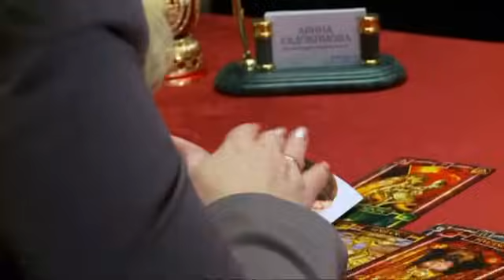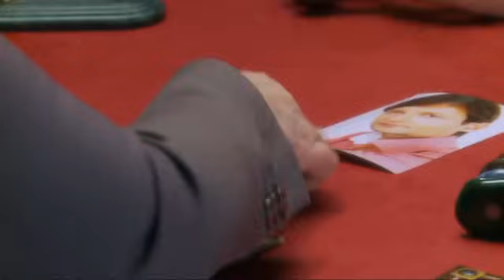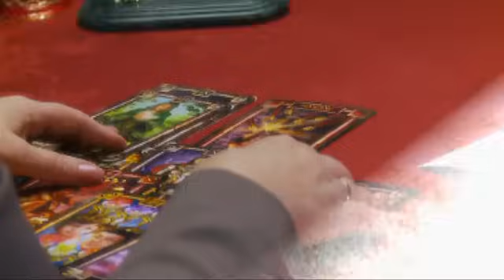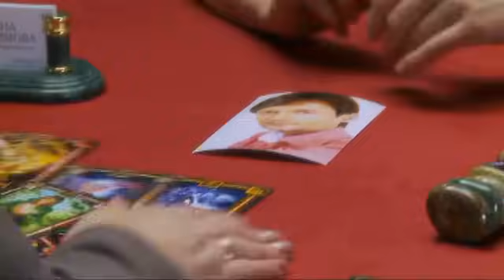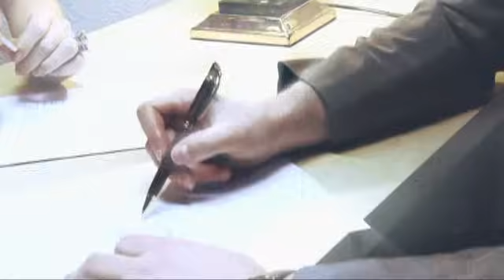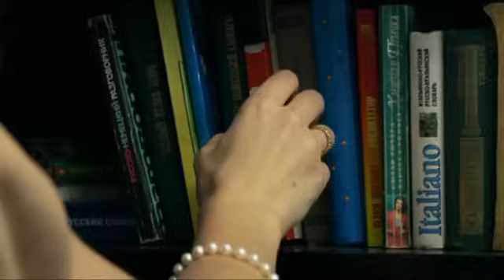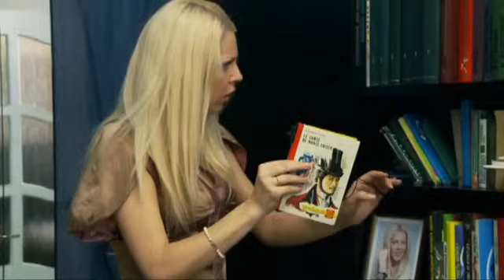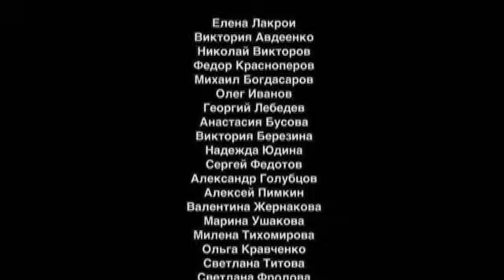Ясновидящая | Серия 6 | Любовь по контракту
Герои сериала — люди разного возраста, социального статуса, материального достатка. Их объединяет одно — трудная жизненная ситуация, в которую они попали. Практикующий экстрасенс Арина Евдокимова использует свои способности, чтобы разобраться в проблеме, «открыть глаза» героям на реальное положение дел, направить их, подсказать тактику поведения для улучшения ситуации. Способности экстрасенса и навыки психолога помогают ей параллельно «заглянуть» в прошлое и будущее героев, сформулировать специальные задания, после выполнения которых судьба героев меняется к лучшему…